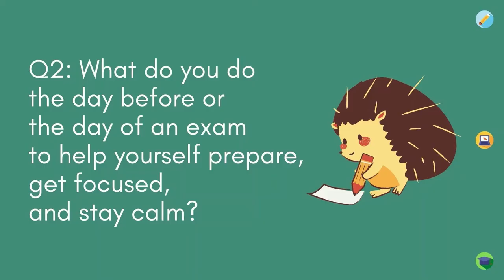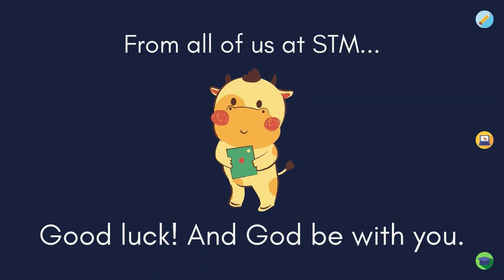Study Tips from your Friends at STM - Part 2 - Before an Exam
Wishing you success in your exams!

Featured in this video (in order of appearance):
Richard Medernach, Manager of Student Experience and Enrolment
Michael MacLean, Campus Minister
Dr. Arul Kumaran, Dean of St. Thomas More College
Dr. Gertrude Rompre, Director of Mission and Ministry
Fr. Andre Lalach, Campus Minister
Dr. Carl Still, President of St. Thomas More College
Celeste Woloschuk, Campus Minister

Thank you to all STM admin, faculty and staff who participated in these videos:
Dr. Jennifer Briere, Professor of Psychology
Linda Huard, Student Recruitment Officer